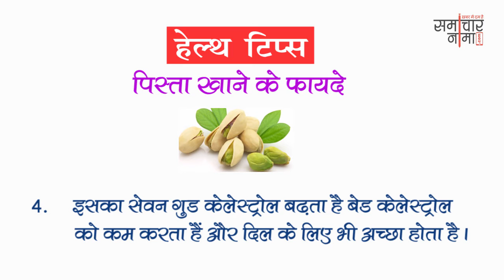अच्छे स्वास्थ्य के लिए अपनायें ये तरीके | Best Health Tips 406| समाचारनामा